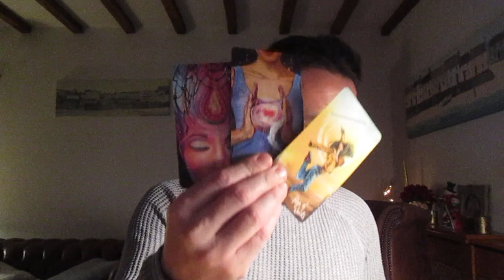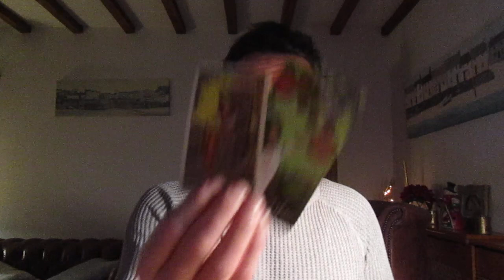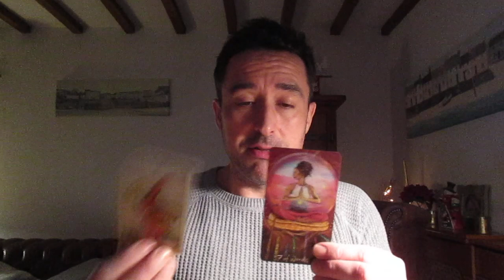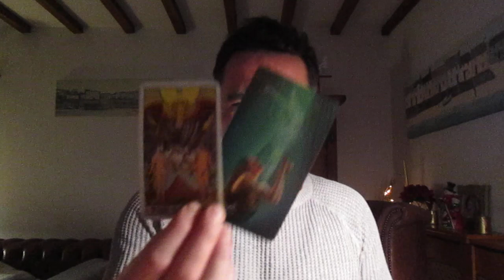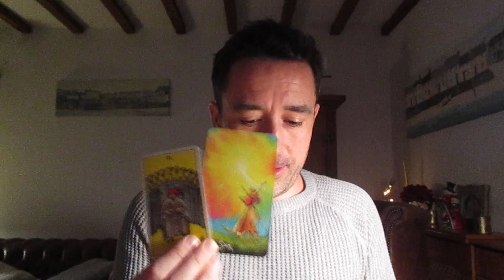Aries 16th-31st December 2020 **YOU COULDN'T END THE YEAR WITH BETTER OUTCOME CARDS**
** Private Readings **

Recorded

10 minute private reading              $20 USD (£15 GBP)
20 minute private reading              $30 USD (£25 GBP)

30 minute SKYPE                            $60 USD (£50 GBP)

xxx